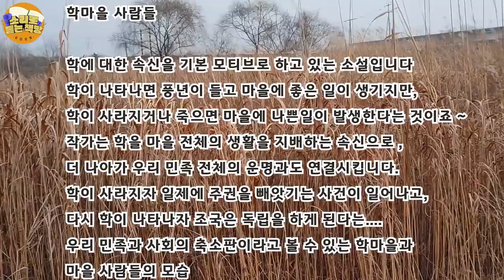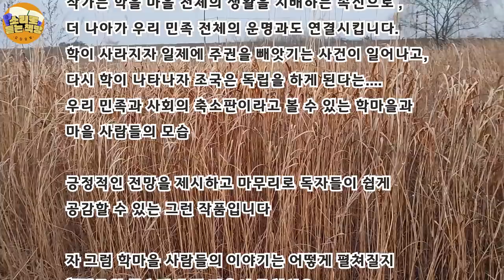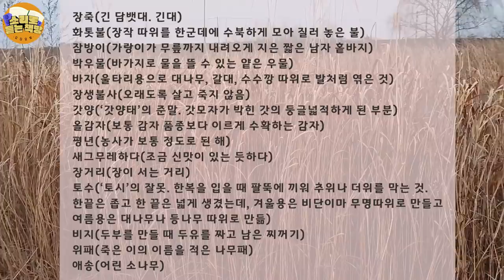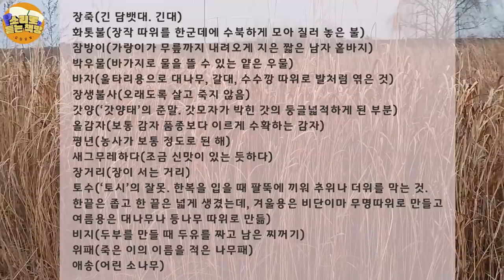[단편소설오디오북] 학마을 사람들/이범선 작가 /학이 사라지자 일제에 주권을 빼앗기는 사건이 일어나고, 다시 학이 나타나자 조국은 독립을 하게 된다는....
작품 : 학마을 사람들
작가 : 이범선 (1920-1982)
출판사: 하서출판사

이범선 작가
평남 신안주 출생
1955년 김동리의 추천으로 (현대문학)에 단편 암표 와 일요일 을 발표하면서 등단했다.
초기에는 주로 소극적이고 평볌한 서민의 삶을 다루다가 이어 사회 고발성이 짙은 작품들을 발표했고, 후기에는 휴머니즘을 바탕으로 하여
인간의 궁극적 모순과 존재의 허무를 그렸다.
1958년 현대문학상, 1959년 동인문학상, 1962년 5월 문예상, 1970년 월탄문학상, 1981년 대한민국예술원상 등을 받았다.

학에 대한 속신을 기본 모티브로 하고 있는 소설입니다
학이 나타나면 풍년이 들고 마을에 좋은 일이 생기지만,
학이 사라지거나 죽으면 마을에 나쁜일이 발생한다는 것이죠 ~
작가는 학을 마을 전체의 생활을 지배하는 속신으로 ,
더 나아가 우리 민족 전체의 운명과도 연결시킵니다.
학이 사라지자 일제에 주권을 빼앗기는 사건이 일어나고,
다시 학이 나타나자 조국은 독립을 하게 된다는.
우리 민족과 사회의 축소판이라고 볼 수 있는 학마을과 마을 사람들의
모습
긍정적인 전망을 제시하고 마무리로 독자들이 쉽게
공감할 수 있는 그런 작품입니다

*작품속 단어풀이*
장죽-(긴 담뱃대. 긴대)
화톳불-(장작 따위를 한군데에 수북하게 모아 질러 놓은 불)
잠방이-(가랑이가 무릎까지 내려오게 지은 짧은 남자 홑바지)
박우물-(바가지로 물을 뜰 수 있는 얕은 우물)
바자-(울타리용으로 대나무, 갈대, 수수깡 따위로 발처럼 엮은 것)
장생불사-(오래도록 살고 죽지 않음)
갓양-(‘갓양태’의 준말. 갓모자가 박힌 갓의 둥글넓적하게 된 부분)
올감자-(보통 감자 품종보다 이르게 수확하는 감자)
평년-(농사가 보통 정도로 된 해)
새그무레하다-(조금 신맛이 있는 듯하다)
장거리-(장이 서는 거리)
토수-(‘토시’의 잘못. 한복을 입을 때 팔뚝에 끼워 추위나 더위를 막는 것.
한끝은 좁고 한 끝은 넓게 생겼는데, 겨울용은 비단이마 무명따위로 만들고
여름용은 대나무나 등나무 따위로 만듦)
비지-(두부를 만들 때 두유를 짜고 남은 찌꺼기)
위패-(죽은 이의 이름을 적은 나무패)
애송-(어린 소나무)

*본 영상은 절판된 도서의 일부분을 들려드렸습니다

00:00:00 인트로
00:00:19 작품소개와 인삿말
00:01:31 작품속 단어풀이
00:03:30 본문낭독 시작 ~